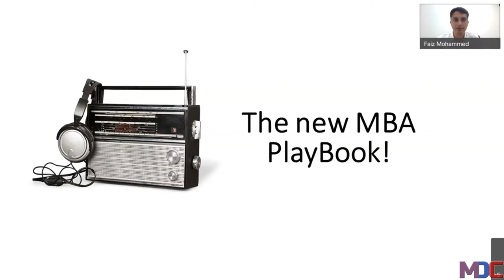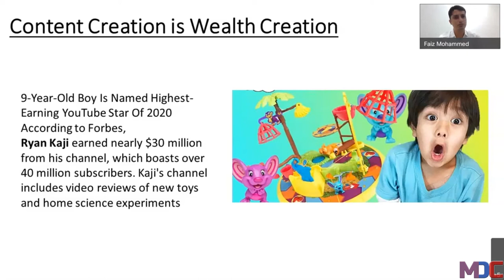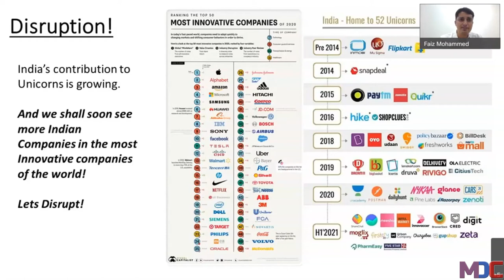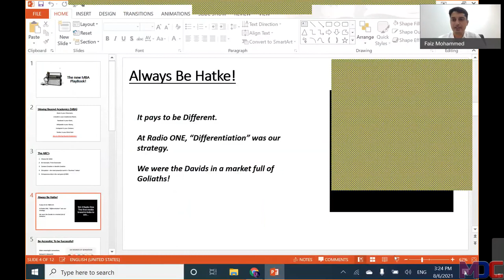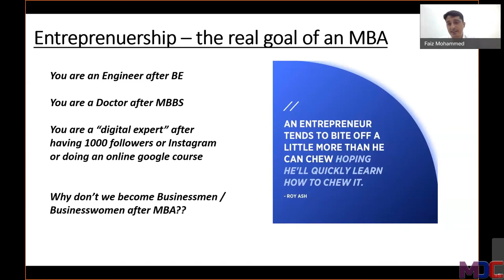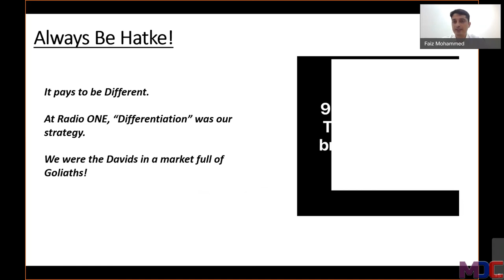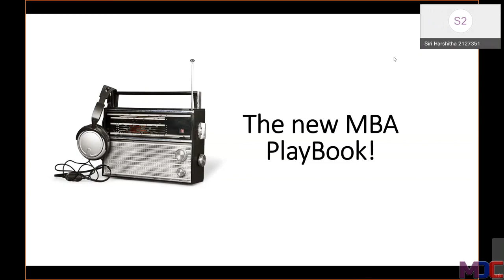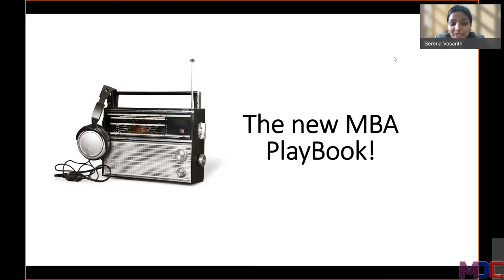MBA and more Moving beyond Academics-An enriching talk with Faiz Mohammad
MBA and more

Moving beyond Academics
An enriching talk with Faiz Mohammad, State Head, Qube Cinema to understand how to make the best of your MBA degree.